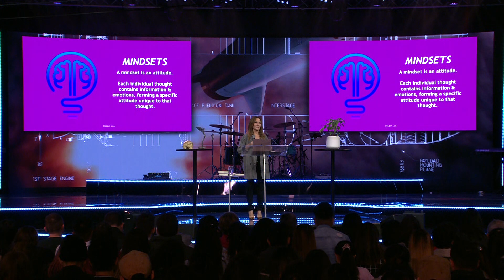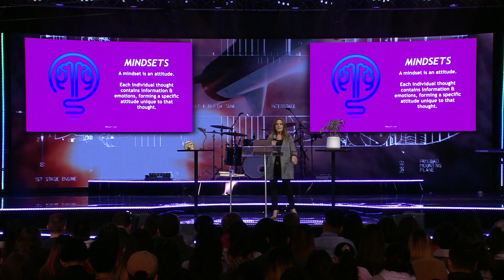Planetshakers Conference Part 2